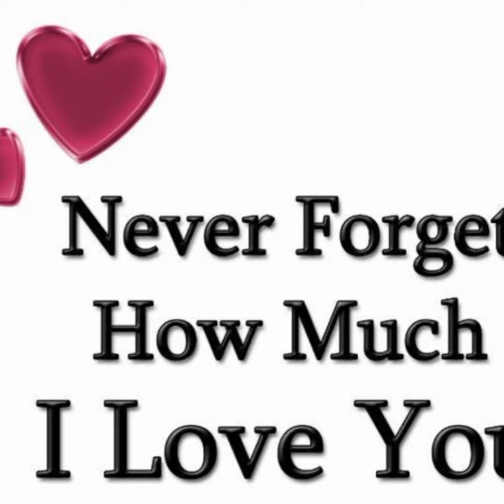GN SD MBLP LUMU Ttuitm